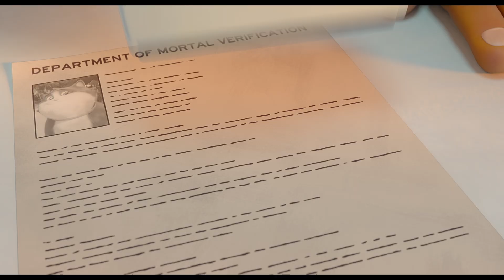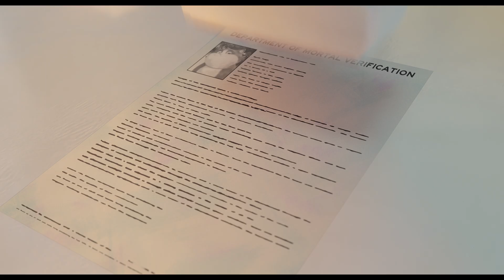Bande annonce du film "Croquette Le Chat merveilleux"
BA du film "Croquette Le Chat merveilleux" de Christopher Jenkins

Ce film sera proposé au Cinéma Lux de La Chatre entre le 23 et le 29 octobre.